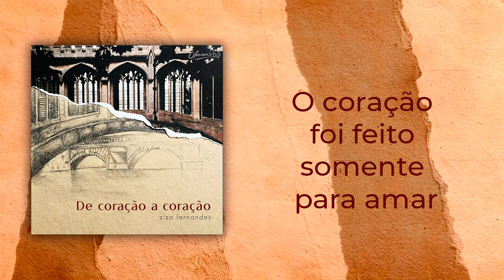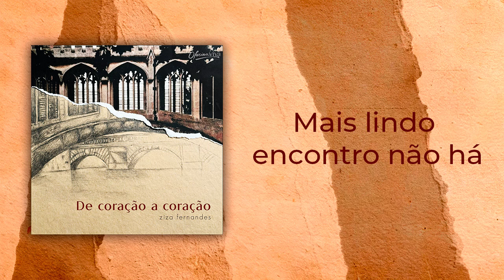De Coração a Coração | Ziza Fernandes (Lyric Video | Karaokê)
Letra:
As maiores e duras quedas
Uma grande e fiel decisão
Só podem partir de um lugar
Vem do coração

Renúncia, dor e alegria
Surpresa, perdão, euforia
Vem do coração

Lidar consigo mesmo
É trabalho de artesão
Fio a fio e leva tempo
Pra dominar o coração

Capaz de sorrir, capaz de odiar
Destruir e recomeçar, recomeçar
O coração foi feito somente para amar

Capaz de acolher, capaz de chorar
Se perder e reconciliar, reconciliar

Mais lindo encontro não há
Deus no coração de minh'alma
A nada se comparará esse encontro
De coração a coração com Deus

FICHA TÉCNICA | DE CORAÇÃO A CORAÇÃO

[Áudio]
Produção Fonográfica | Oficina Viva Music
Direção geral e artística | Ziza Fernandes
Produção geral | Monica Oliveira
Distribuição Digital | ONErpm Gospel
Produção Musical: Maninho
Co-produção Musical: Janaine Pavani
Arranjo: Janaine Pavani
Letra e Música | Ziza Fernandes, Alexandre Malaquias
Voz | Ziza Fernandes
Piano e teclados: Janaine Pavani
Bateria: Renato Belloni
Contrabaixo Acústico: João Benjamin
Violão Nylon: Helton Fagundes
Metais: Maninho
Gravado nos estúdios JP Stúdio & Estúdios do Chefe
Edição, mixagem e Masterização | Maninho
Concepção da capa | Ziza Fernandes e Luiz Fernando Braz
Designer de Capa | Luiz Fernando Braz

[Visual]
Direção Artística | Ziza Fernandes
Lyric video | Layla Kamila
Designer Artística | Layla Kamila
Social Media Artística | Layla Kamila

[Oficina Viva Music]
CEO | Ziza Fernandes
Product Manager | OneRPM Gospel
Assessoria Administrativa | Erlison Galvão
Videografia | Ana Meneses
Designer | Layla Kamila e Luiz Fernando Braz
Mídias Sociais | Gabriela Paula e Nayhara Queiroz

Gostou do conteúdo? Compartilhe e deixe seu comentário no vídeo. Tudo isso é um grande apoio para novos conteúdos!